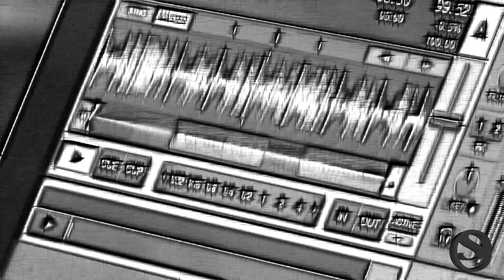10. Stock Weinwoche 2012 im ***** resort in Finkenberg - Wellnesshotel im Zillertal (HD)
Exklusiver Wein Gala Event und „heiße" Winemaker Party. Wenn wir im Stock unsere jährliche STOCK Wein Gala Event veranstalten, gibt sich die Prominenz aus Society, Sport, Wirtschaft und Politik ein elegantes Stelldichein im bekannten Wellnesshotel im Zillertal. Heuer tummelten sich in dem luxuriösen Wellnessresort Society Promis wie Dolly Buster und ihr Dancing Star Gerhard Egger, die „schönste österreichische Playmate aller Zeiten" -- Dominique Regatschnig --,Sportgrößen wie Hans Enn und Leonhard Stock fehlten ebenso wenig wie der Lifestyle-Gastronom Stefan Eder und viele, viele mehr.